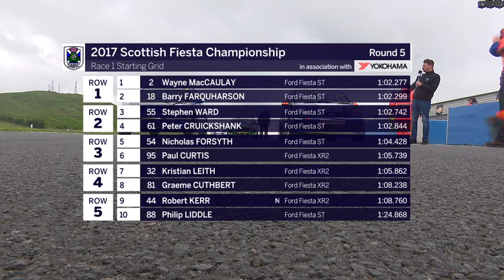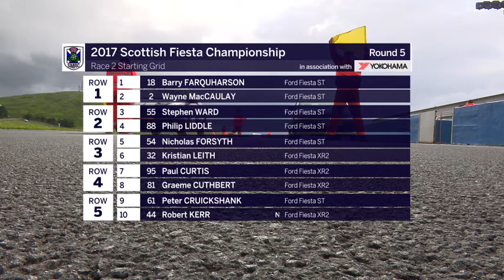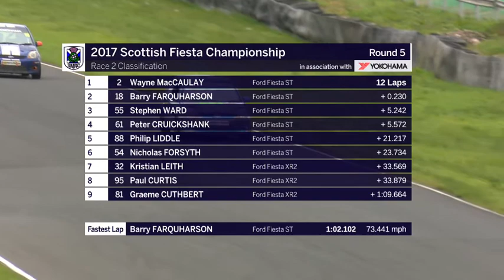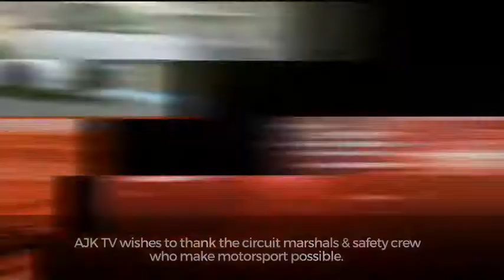Scottish Fiesta Championship 2017 Meeting 5 Knockhill HD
Scottish Fiesta Championship 2017 Meeting 5 Knockhill